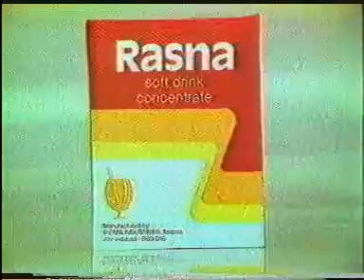Old Indian Doordarshan Ad - Rasna - Ankita